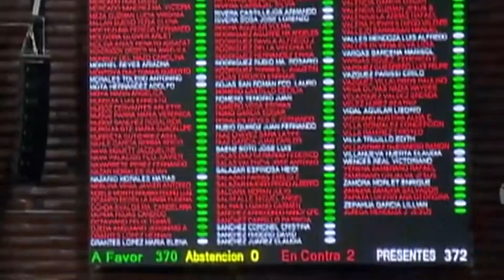Laberintos 4 julio 2016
Laberintos por Patricia Flores Blavier para Noticias de la Noche